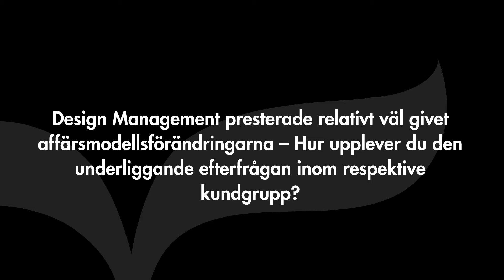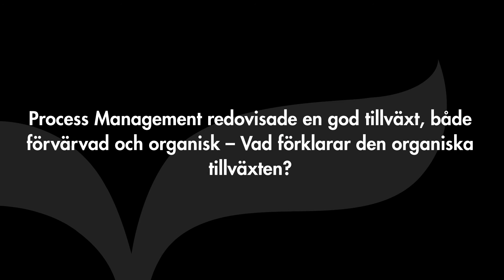Addnode Group - Intervju med VD Staffan Hanstorp (Q4 2016)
Addnode Groups VD Staffan Hanstorp inleder med kommentera det fjärde kvartalet. Han beskriver vidare vad han var mest respektive minst nöjd med under 2016. Intervju berör också utvecklingen inom respektive affärsområde.